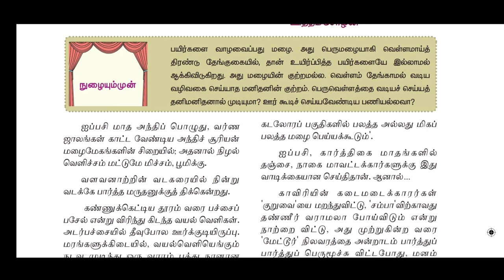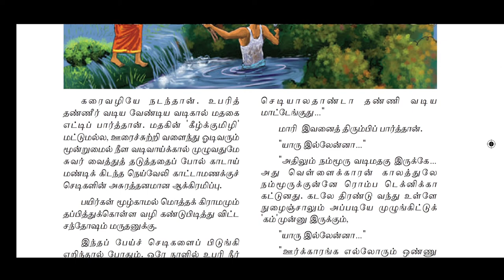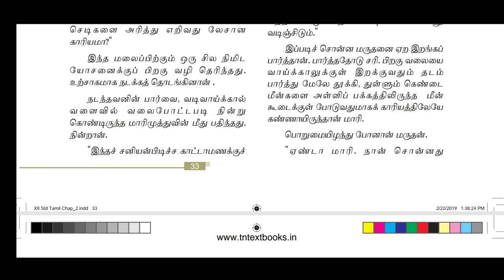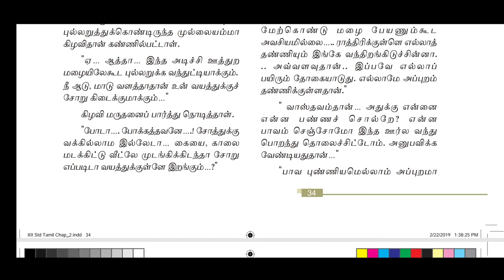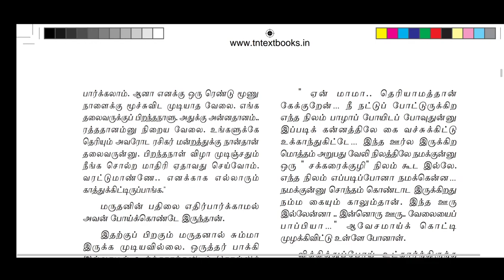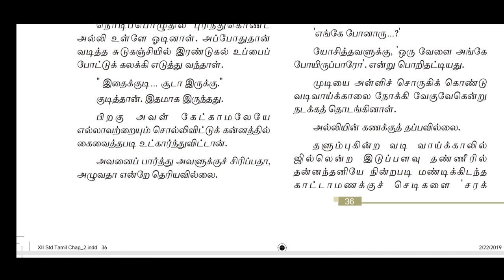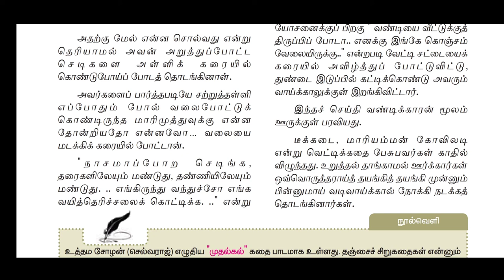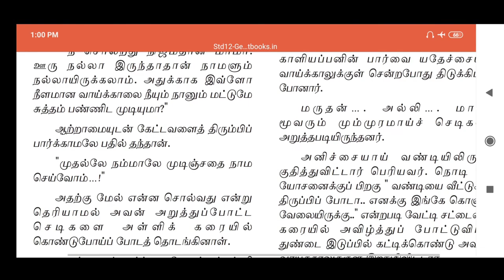12Th Tamil New book (இயல்-2) முதல் கல் விரிவானம்